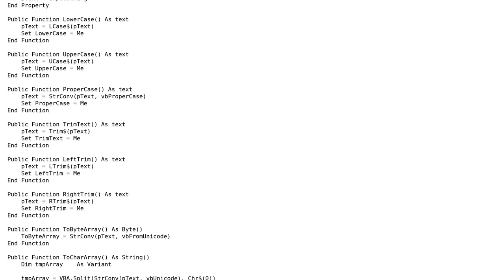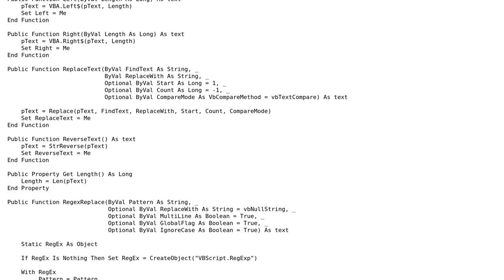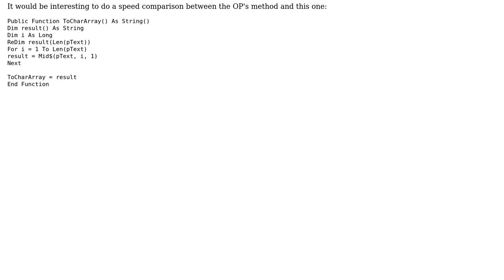Code Review: VBA Text Class, sort of like .NET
With thanks & praise to God, and with thanks to the many people who have made this project possible! | Content (except music & images) licensed under CC BY-SA | Music | Images & others | With thanks to user Ryan Wildry user Jamal user GuestCoder and the Stack Exchange Network Trademarks are property of their respective owners. You are responsible for your own actions.